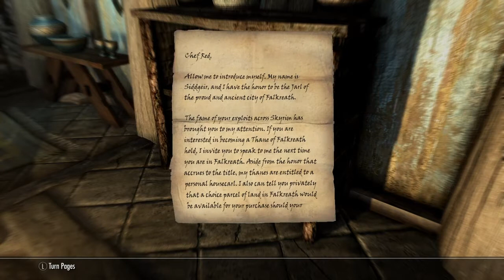Skyrim Act III: Chef Red - Episode III - The Garnishing (Inventory Management in Breezehome)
The Chef earns his 1st crib, & stores all of his loot in it. Enjoy (the over encumbered inventory management gameplay)!